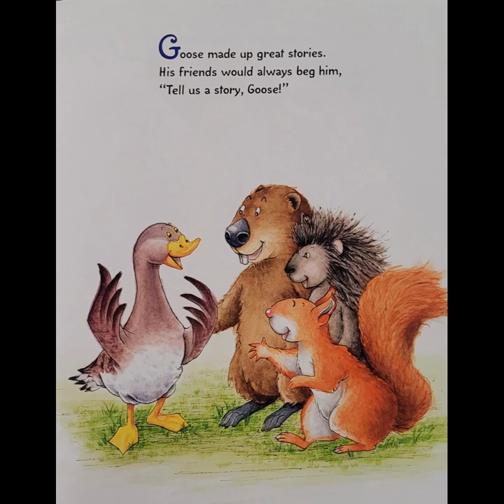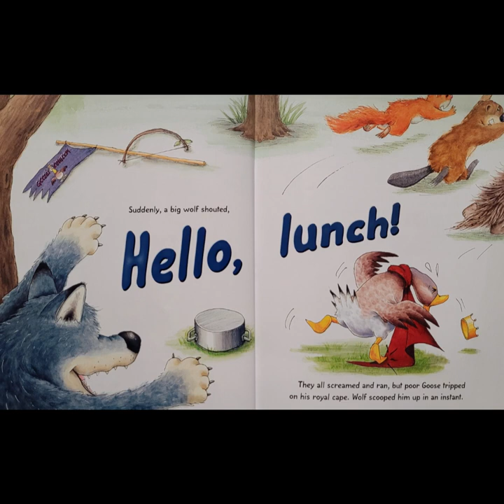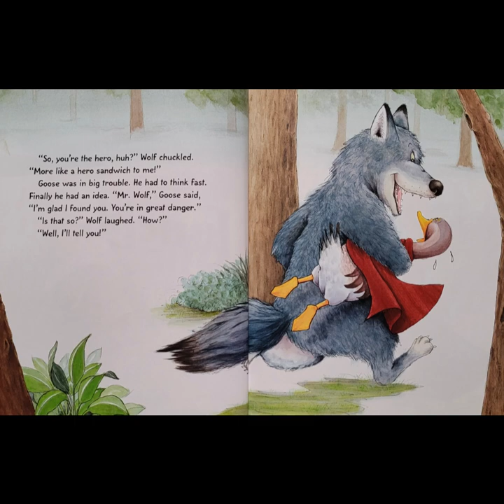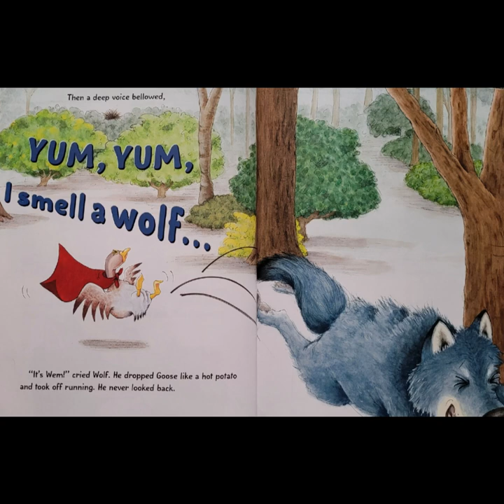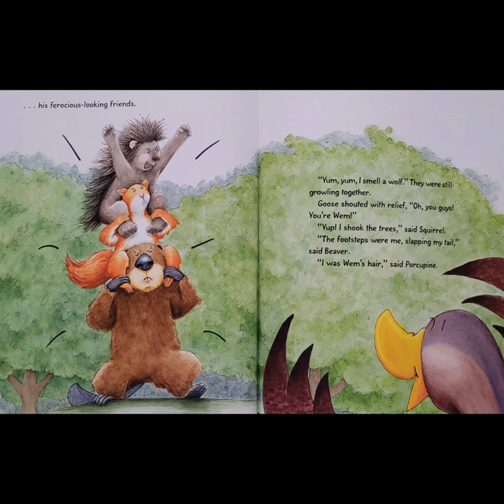Silly Goose's Big Story | Read Along | Read Aloud | Children's Book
Silly Goose's Big Story was created by Keiko Kasza. Goose loves playing pretend and telling stories. The problem is that he always wants to be the hero. He doesn't want to share. His friends don't like that. However, when Goose is in trouble, they don't hesitate to come together to save him. It's a good example of the ins and outs of friendship. This is a straight read with no varying voices.